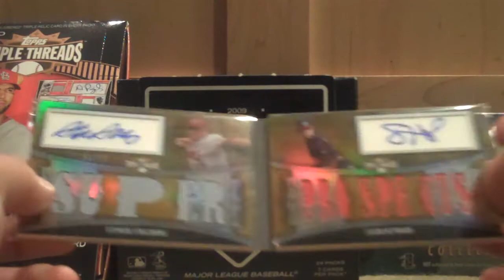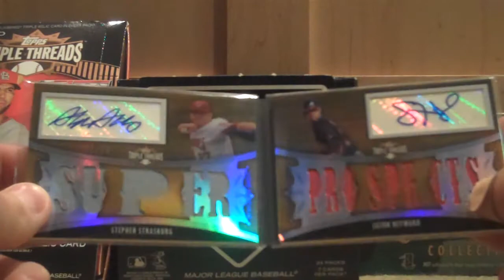Re: HanRamFan2's 300 Subscriber Contest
Ebay Page: